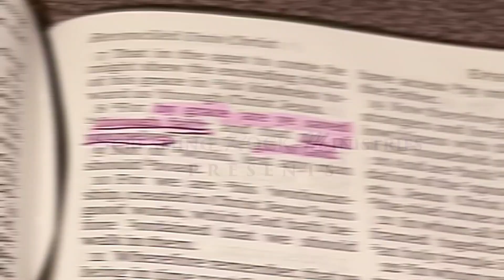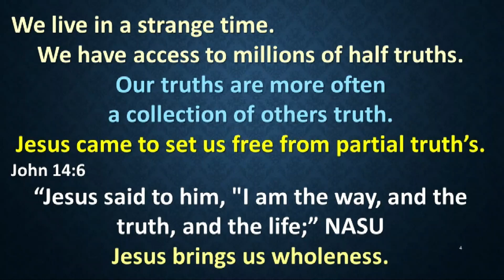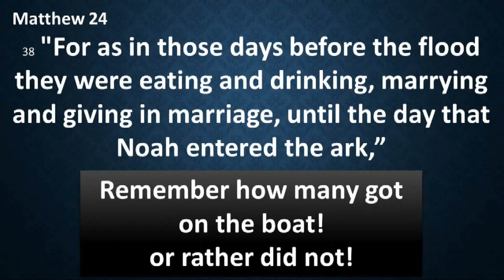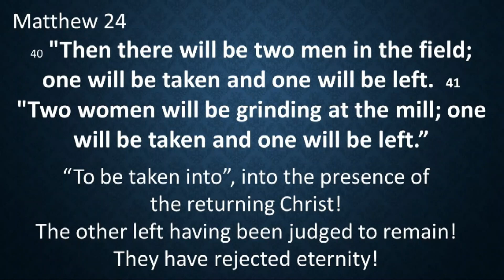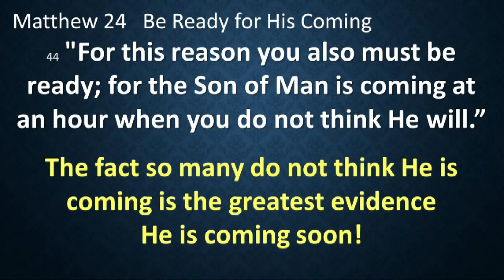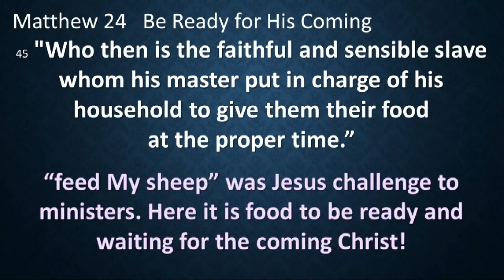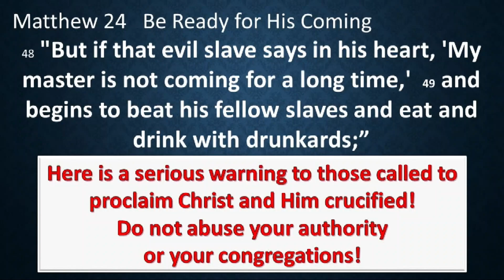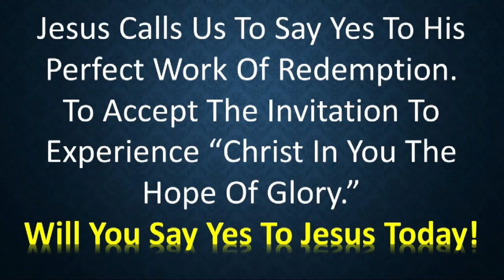No Fear: Signs of The End & Christs’ Return pt 4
What it means to be ready: Jesus reveals the full truth about God to make sure you are ready and not deceived.  It is not complicated - Are you ready?  Are you living by faith in the son of God?